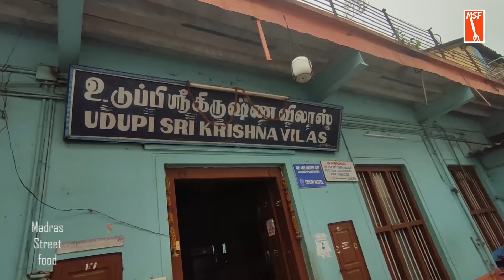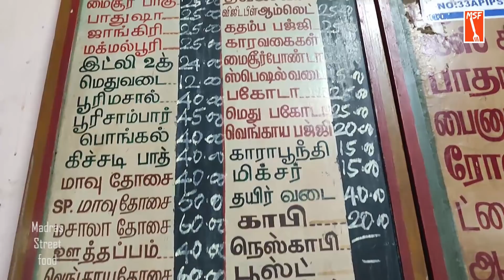52 வருட Udupi Sri Krishna Vilas | உணவுகளும் நினைவுகளும் | MSF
சின்ன வயசுல நான் இங்க சாப்பிட்ருக்கேன்.., அங்க சாப்பிட்டிருக்கேன்னு நாம நம்ம குழந்தைகள்கிட்ட share பன்ற நம்மளோட உணவக நினைவுகள் தந்த பழமையான உணவகங்கள் இன்னைக்கும் இருக்கான்னு தேடி பார்த்தா ஏதோ ஒன்னு ரெண்டுதான் இருக்கும். அந்த மாதிரி பழமையான உணவகங்கள் நம்மளோட நினைவுப்பெட்டகங்கள். அப்படி ஒரு பழமையான உணவகமான சிதம்பரம் உடுப்பி ஸ்ரீ கிருஷ்ண விலாஸ் பற்றிய பதிவு இது.
Udupi Sri Krishna Vilas
Address: 13/B2, West Car Street,
Chidambaram, Tamil Nadu 608001.